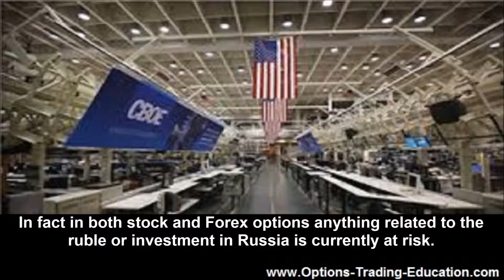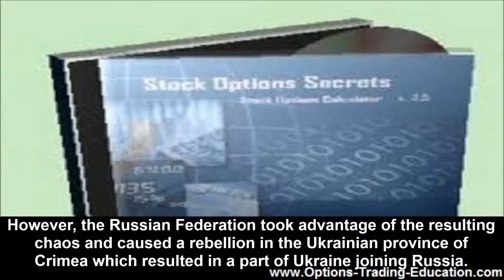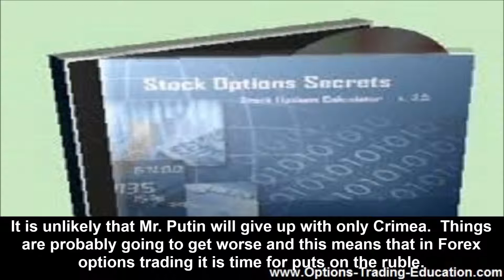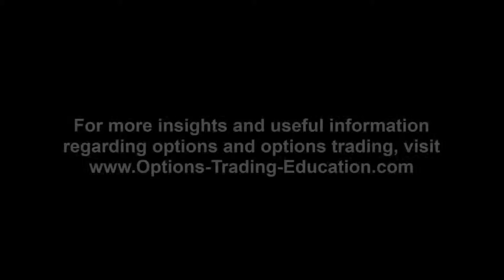Time for Puts on the Ruble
It is time for puts on the Ruble as Russia keeps its troops on the Eastern border of Ukraine and sends its operatives into the neighboring country to cause unrest. Sanctions by the EU and USA as well as the threat of a Russian occupation of a neighboring country have driven the Russian ruble down by a fourth and threaten to drive the currency down even farther. Forex traders who trade the USD/RUB pair will do well to buy puts on the Ruble in the very likely case that things will get worse. In fact in both stock and Forex options anything related to the ruble or investment in Russia is currently at risk.

How Could It Get Worse for the Ruble?

The Russian president, Vladimir Putin, believes that the breakup of the Soviet Union was the most catastrophic event ever for Russia. This is a man who is fully aware that Russia was previously invaded by Napoleon and the Nazis. Mr. Putin is surely aware that Russia lost more than twenty million dead in World War II. However, Russia gave away its buffer states when the USSR broke up. It found that all of its previous satellite states preferred relations with Europe and the USA to relations with their previous masters, the Russians. It was the likelihood of substantially greater European influence in Ukraine that caused Russia to bribe the previous president and torpedo a deal with the EU. Subsequent political unrest led to the overthrow of the Ukrainian president and proof that he was robbing the country blind. However, the Russian Federation took advantage of the resulting chaos and caused a rebellion in the Ukrainian province of Crimea which resulted in a part of Ukraine joining Russia. Now Mr. Putin seems to have set his sights on the Eastern cities of Ukraine where many citizens speak Russian as opposed to the Polish dialect spoken in the west of Ukraine. Mr. Putin believes that the West deceived Russia into giving up its client states and then sought to further subjugate his country. It is unlikely that Mr. Putin will give up with only Crimea. Things are probably going to get worse and this means that in Forex options trading it is time for puts on the ruble.

Is This a One Way Street?

Long term thinking indicates that Mr. Putin and his cronies will not last forever and that the Russian people will not enjoy the devaluation of the Ruble and subsequent inflation that will be the result of the policies of their leader. However, long term has little to do with the immediate future. So, it is probably time for puts on the Ruble. But, why not simply convert rubles to dollars and wait for things to settle down? Every time there seems to a pause in Russian pressure on Ukraine the ruble recovers a bit and every time things get worse the ruble falls again. Currency traders may not be able to predict every turn of event but with puts on the Ruble they reserve the right to sell the currency for dollars at the time of their choosing. This could be a successful options trading strategy for the USD/RUB pair considering current circumstances.